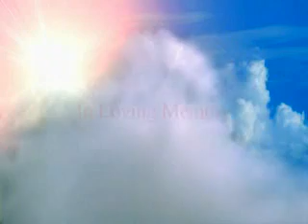Joan Fuller Video Tribute